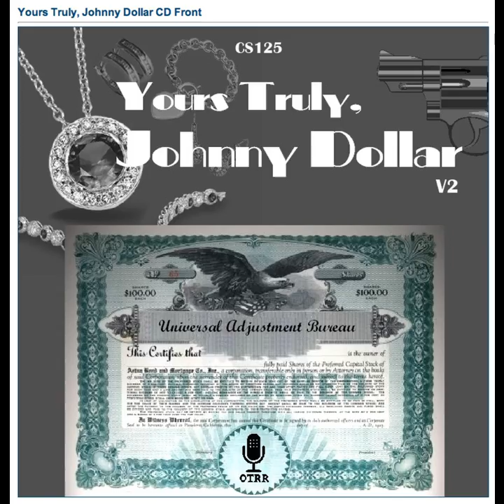Yours Truly, Johnny Dollar - 490415 008 The Case of the Hundred Thousand Dollar Legs